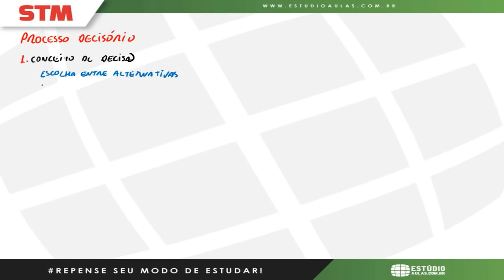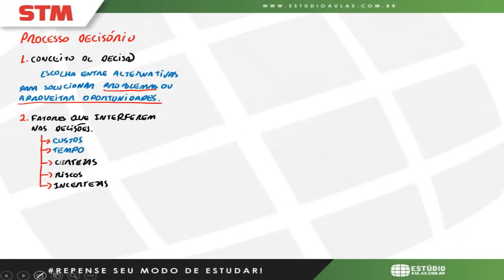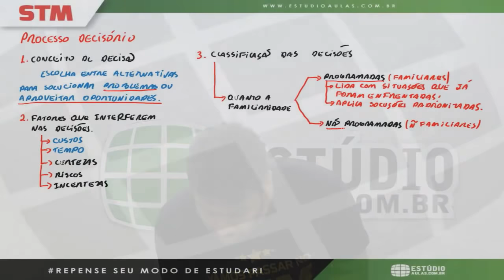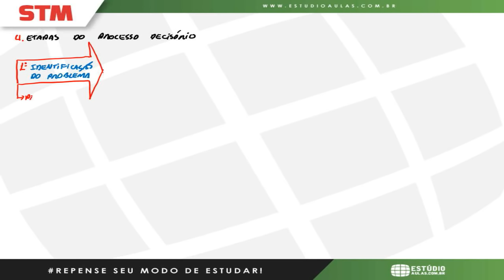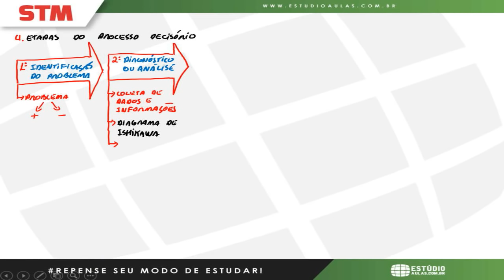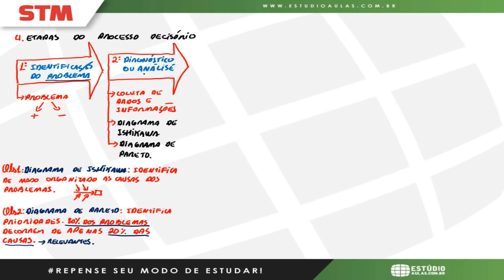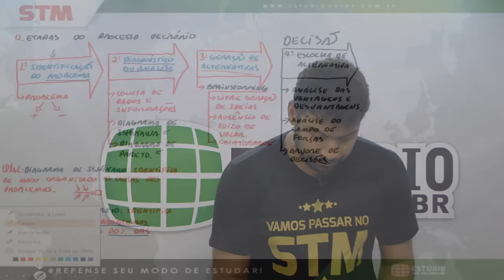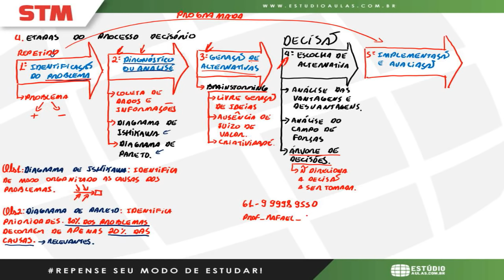Administração Pública para STM [Processo Decisório] - Prof. Rafael Barbosa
WhatsApp Estúdio Aulas:
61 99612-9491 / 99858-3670